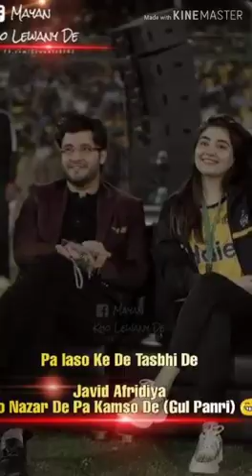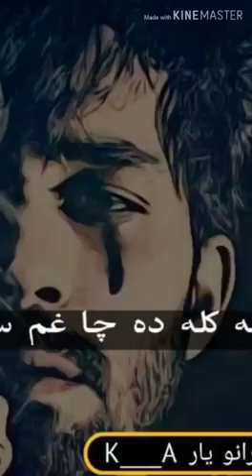(((Asif jan katozai))) pic video zama pa khpal awaz ghazal warsara hom wowrai